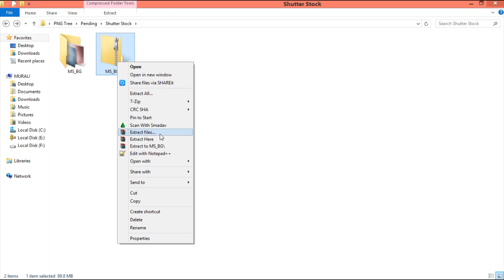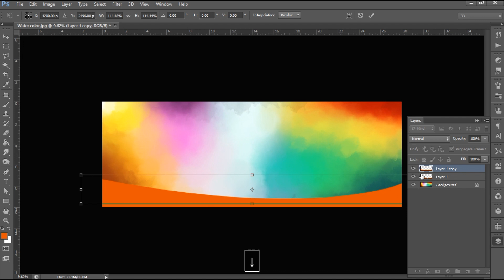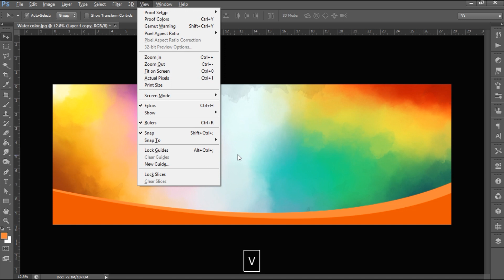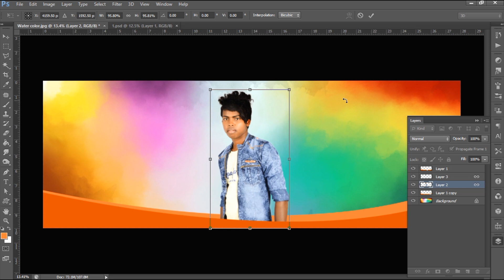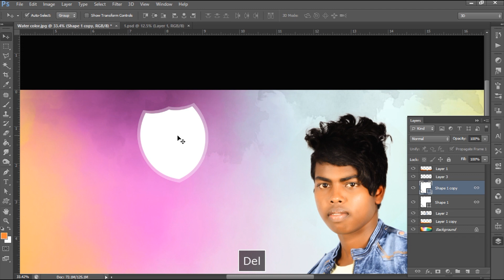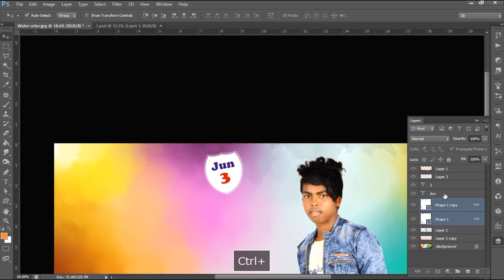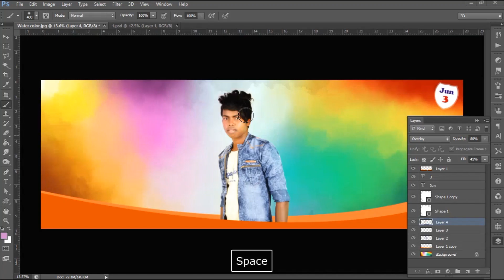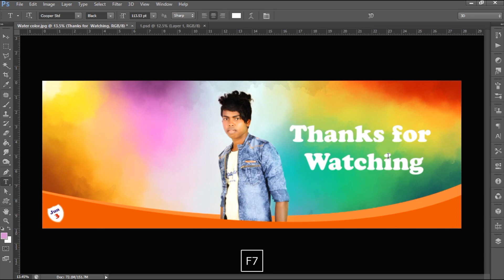Colorful Flex Backgrounds Pack 2 | Studio MS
Hey guys, In this video I'm going to show you how to create the banners quickly. And I'll give free backgrounds for your designing improvements.

Best Computer & Accessories for Photoshop work :

1. Key Board Mouse set
2. Monitor
3. CPU
4. Full set